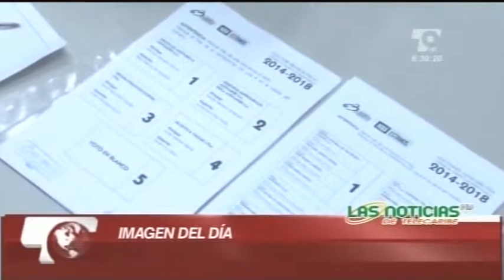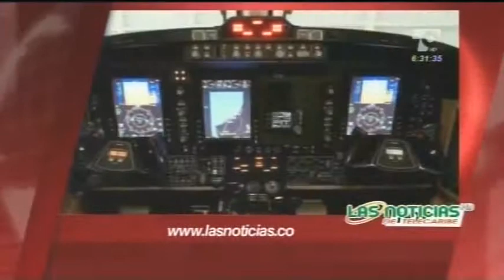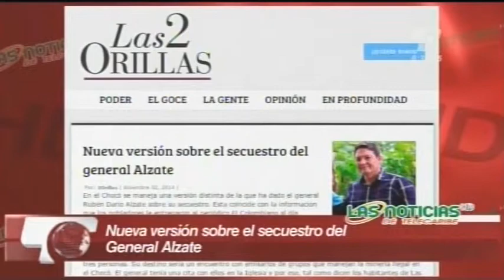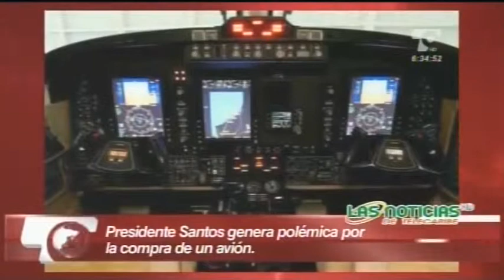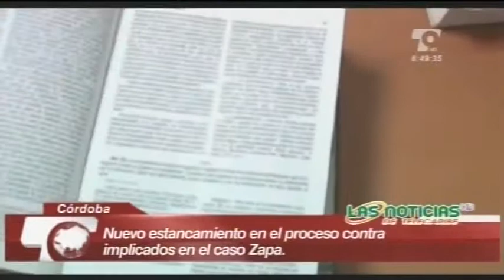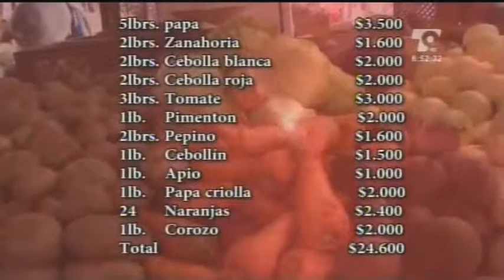LAS NOTICIAS 630 DE TELECARIBE EMISIÓN DICIEMBRE 4 DE 2014